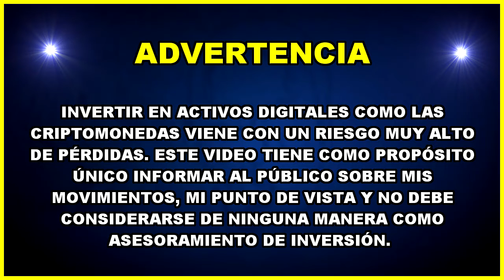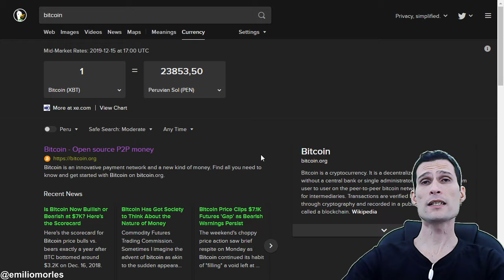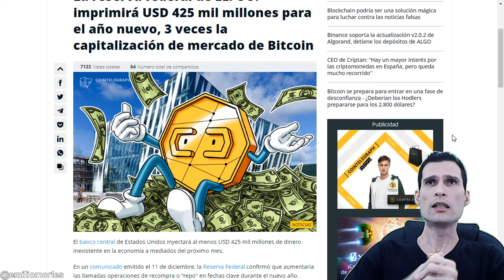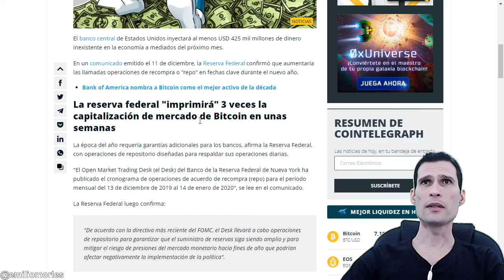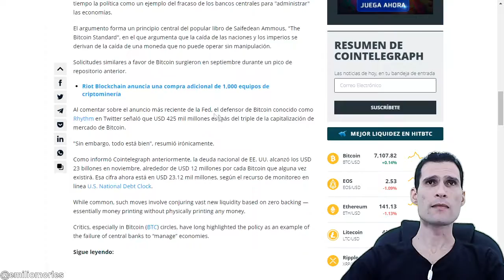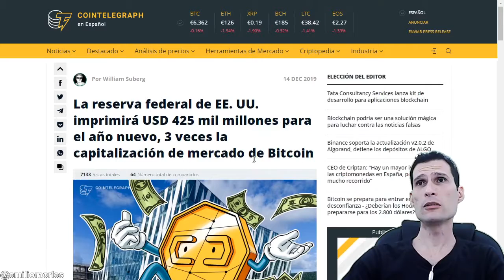Siguen desangrando al dolar en Diciembre.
🔗 Enlaces de INTERÉS:

📙 Libro: Bitcoin y el fin de las monedas tradicionales: